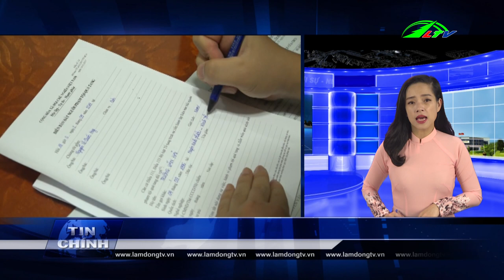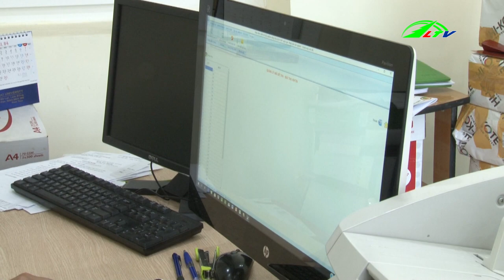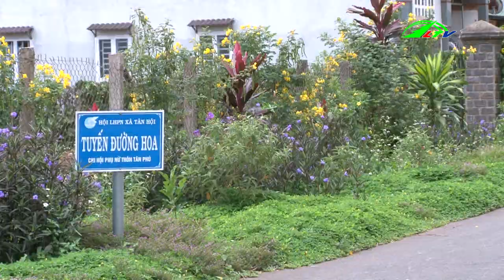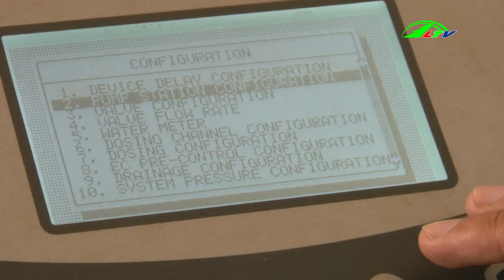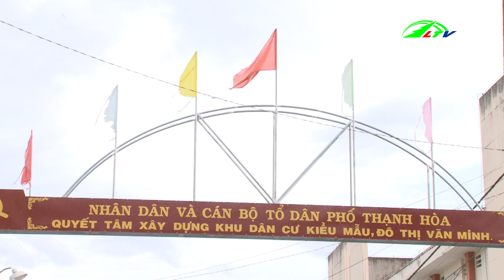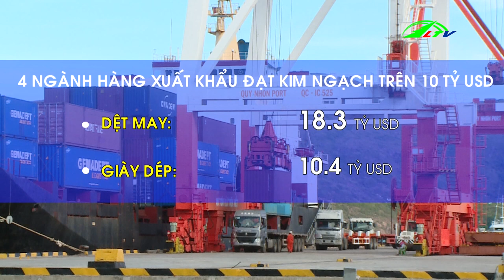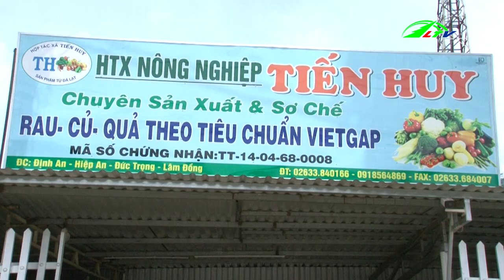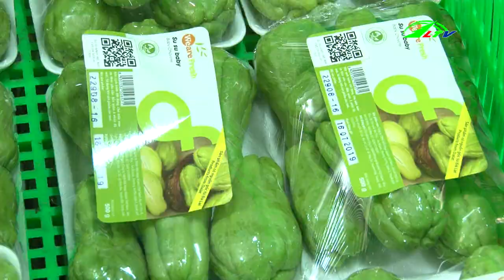Cho Mượn Thẻ Hướng Dẫn Viên Du Lịch Bị Phạt Đến 15 Triệu | Thời Sự Lâm Đồng TV